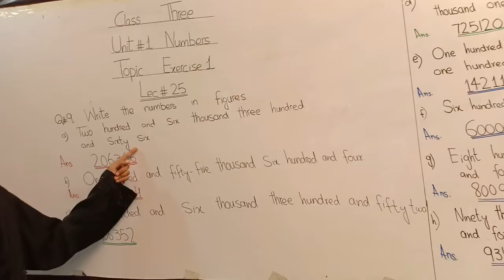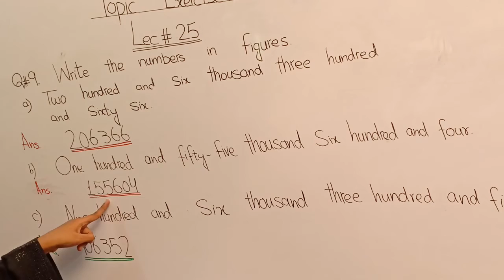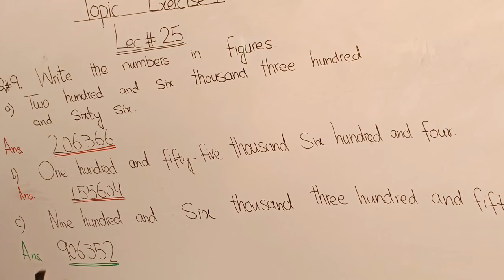Numbers Ex 1 Class 3 math lec # 25